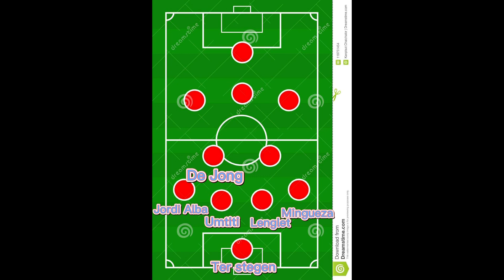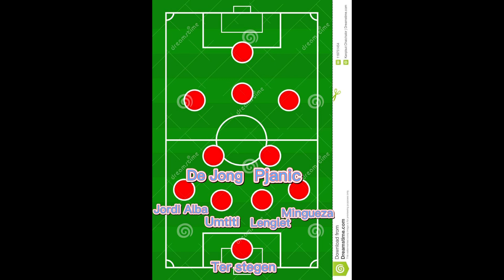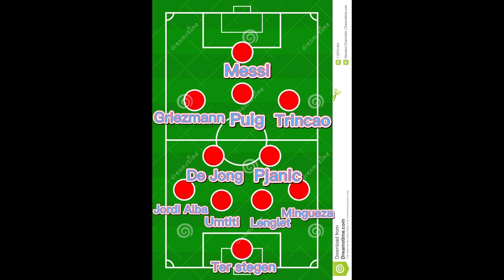Barcelona vs Sevilla preview (I’m back :)